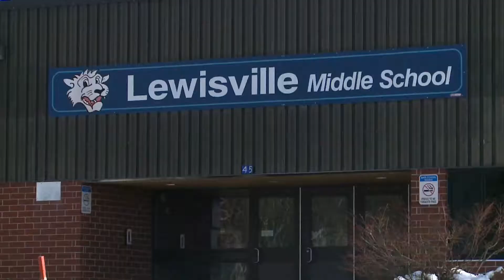Daddies salutes Maritimer of the Month recipient Gracia McGrath!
Lewisville Middle School Teacher Gracia McGrath of Moncton is CTV News at Five's Maritimer of the Month!  Christmas Daddies is so proud of Gracia and her efforts with her students.  Together they have raised $55,000 in the last sixteen years!  Thank you Gracia!